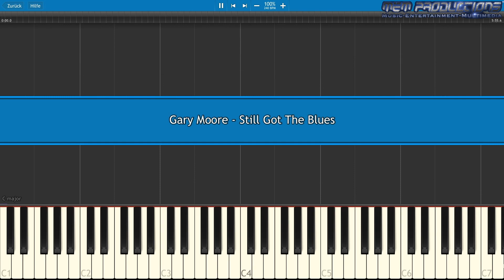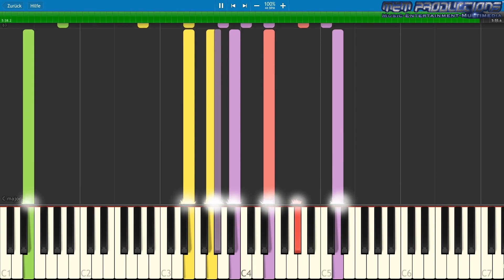Keyboard / Piano Tutorial | Gary Moore - Still Got The Blues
Specifications:
Apple iMac (Retina 4K, 2017)
3,0 GHz Quad-Core Intel Core i5
16 GB 2400 MHz DDR4
1 TB HDD